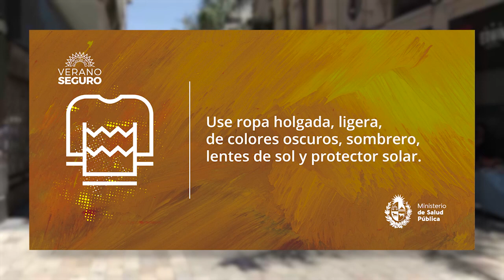El MSP hizo una serie de recomendaciones por la ola de calor que atraviesa algunas zonas del país